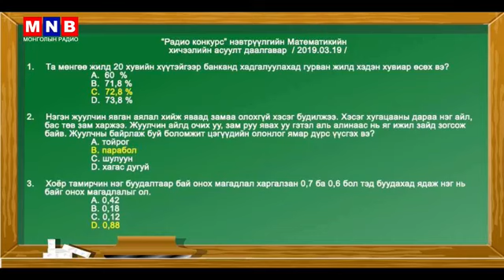Математик программ хангамжийн тэнхимийн багш магистр Д Энхмэнд, Математик программ хангамжийн тэнхим